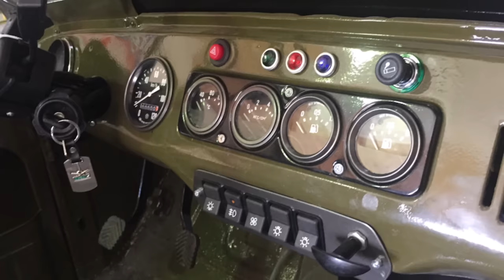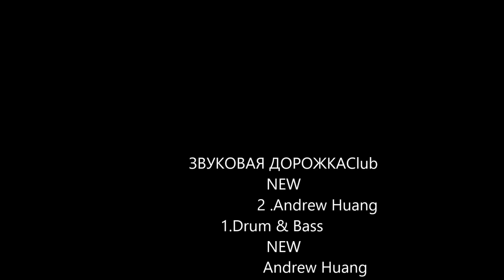УАЗ 469 за 30 тысяч рублей! Спустя 26 лет… снова на колесах.фотосет всех работ.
в